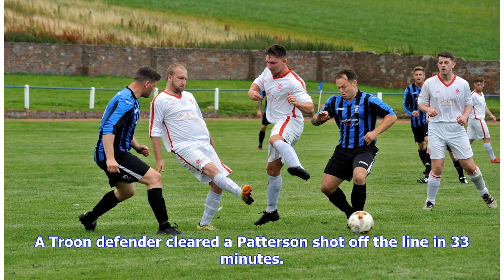Troon go up after Girvan win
McBookie Super League Premiership Play-off Second Leg GIRVAN 1 TROON 2 (Troon win 4-2 on aggregate) By Stewart McConnell SUPER Troon were singing in the rain at Hamilton Park last Wednesday as they clinched a coveted Premiership place in some style. Jim Kirkwood’s side overcame the loss of an early goal to subdue their South Ayrshire rivals in what was a highly entertaining game despite the awful overhead conditions. It was a huge contrast for the hosts, who celebrated title success at Yoker jus...